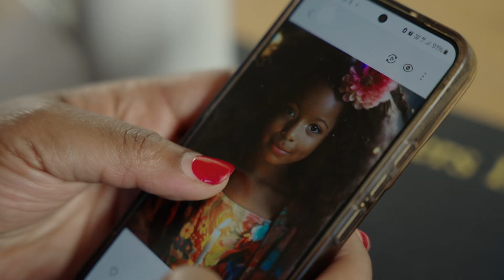C-POS:UK for families of children and young people with life-limiting conditions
The C-POS:UK is the first child- and family-centred outcome measure developed to improve health outcomes for children and young people with life-limiting and life-threatening conditions and their families in the UK.